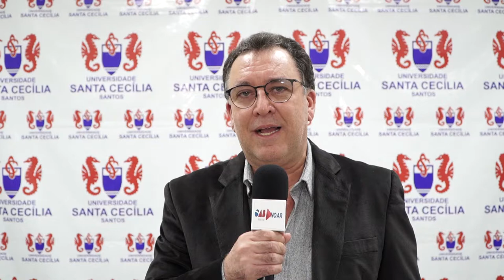PRESIDENTE DA OAB SP E DIRETORIA DE SANTOS VISITAM UNISANTA